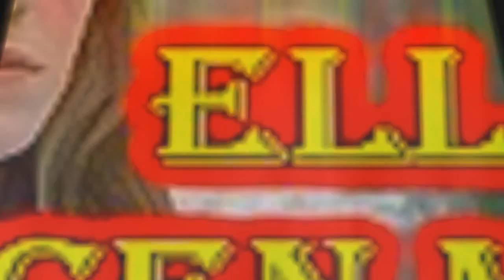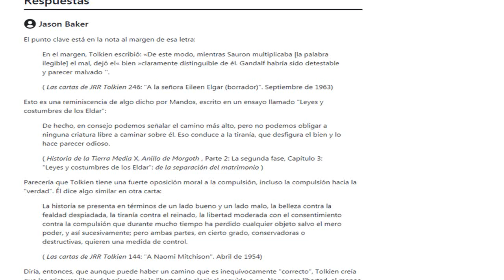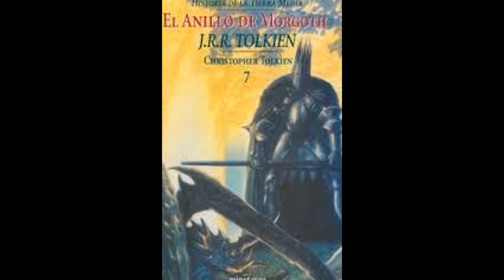¿Y si Gandalf hubiera aceptado ser el amo del anillo único?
En este vídeo hablo sobre lo que hubiera sucedido en la historia del señor de los anillos escrita por el gran Tolkien; si Gandalf el gris se hubiera convertido ne el señor del anillo único.